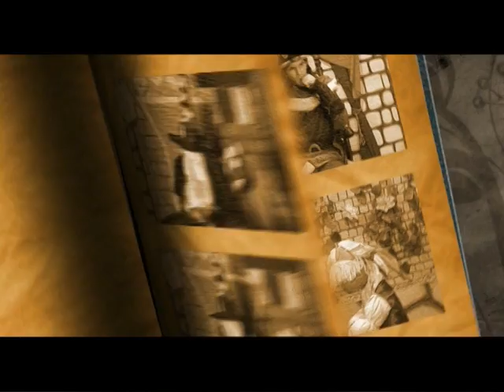El Reino de Zitto - Primer bloque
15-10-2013